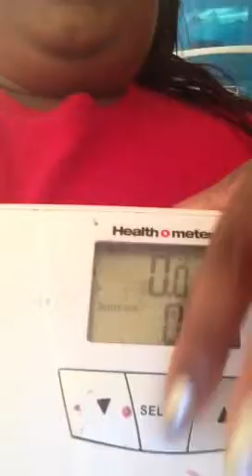Week 11 weigh in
Weight 285
Short term goal 250
Correction I gain 2% of body fat
And I have 30 pounds to loose until my birthday month